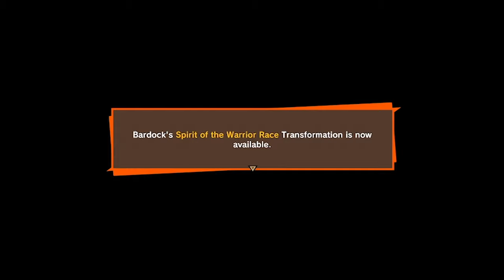DRAGON BALL Z KAKAROT BARDOCK DLC PART 3